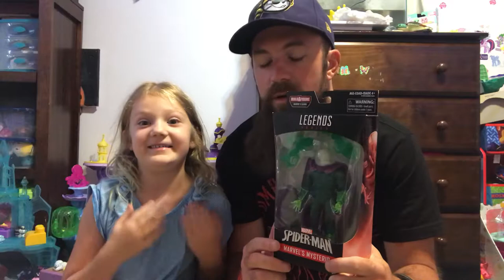Cam & Dad Unbox Marvel Legends Cable & Mysterio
Giving this a try, we’ll see how it goes.